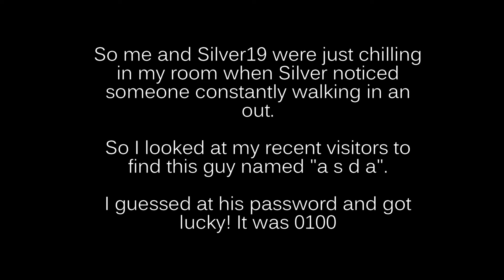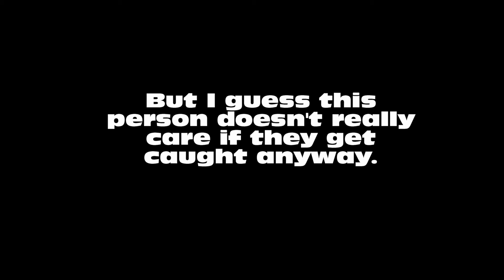a s d a S+10 Glitching?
This looks pretty suspicious. She made 1 S+10 that I saw but that part wasn't in the video. She sent me a friend request to use my room so I am nearly 100% sure he is using my room.